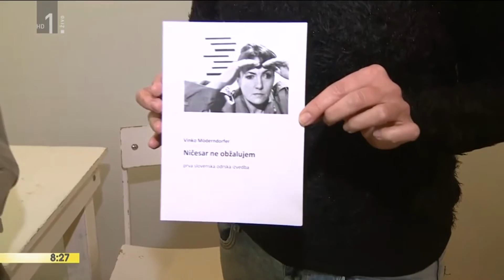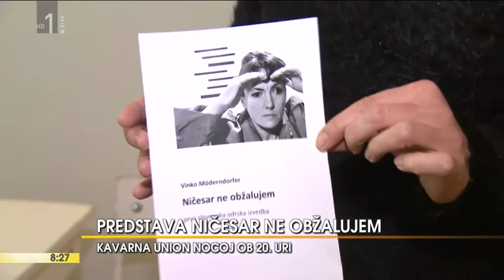Metka Pavšič - gostovanje v oddaji Dobro jutro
Igralka Metka Pavšič je pred  nastopom v Kavarni Union gostovala v oddaji Dobro jutro na TV Slovenija. Napovedala je svojo predstavo Ničesar ne obžalujem, ki si jo je tisti dan premierno ogledal tudi avtor sam - g. Vinko Mőderndorfer.